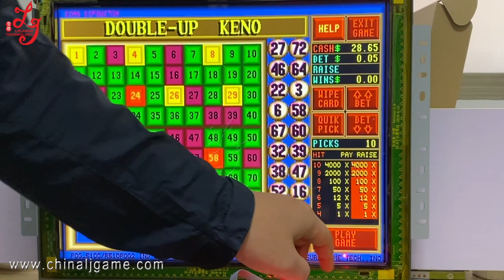19 22 Inch Touch Screen Monitor For POG 510 580 595 Game Board PCB Board POG Games Machines For Sale